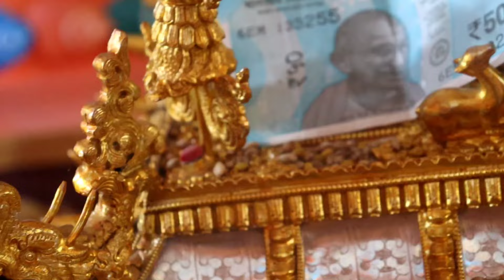ग्यु गोमपा अद्भुत ओर इमारत नवीनीकरण की ओर|| Mummy को देख सभी हुए हैरान||काल चक्कर खत्म,अब घर की ओर